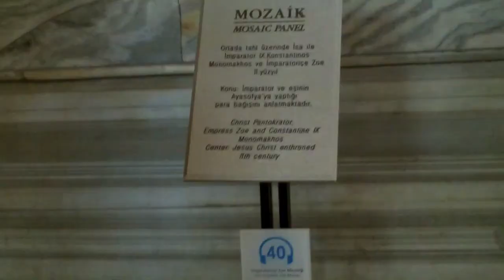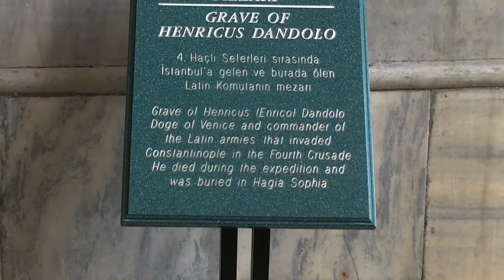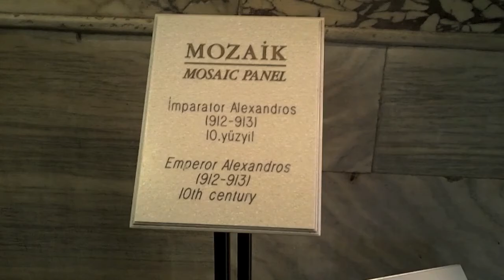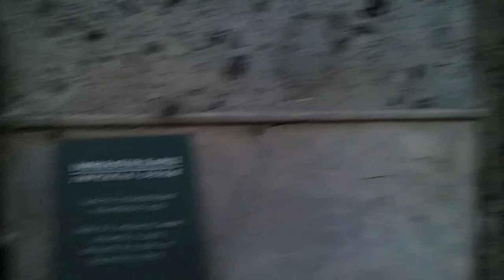Hagia Sofia Speedrun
Quick jaunt through the Hagia Sophia to try and provide spatial context for all the photos we took within it.

Also, a videography lesson learned: when in doubt, point the camera too far up rather than too far down as ceilings are more interesting than floors. I hope you enjoy anyway the tour of the flooring of the Hagia Sofia. :-/